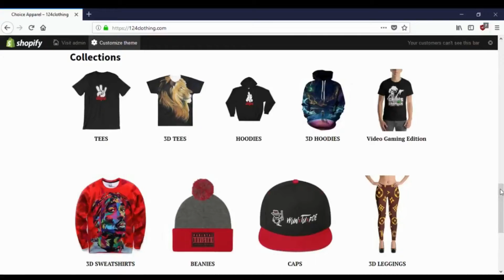CHRYSLER 300c SRT MAGNUM (CAR SHOWCASE #2) GTA 5 MODS PC (REAL LIFE MODS)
(MORE GTA 5 ONLINE GLITCHES)